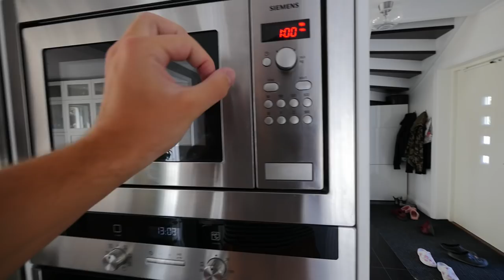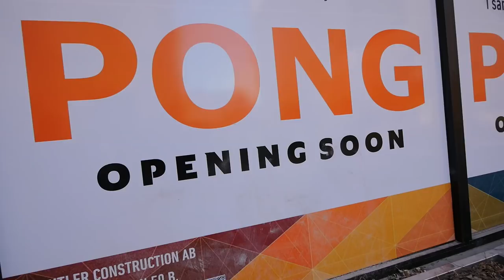BLIR NERKNUFFAD FRÅN BÅTEN!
Klart det är jag som ska bli nerknuffad i vattnet från båten :(